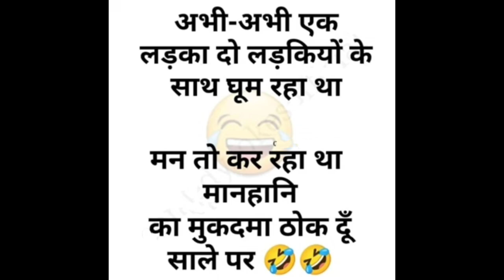Funny memes and jokes videos 😂